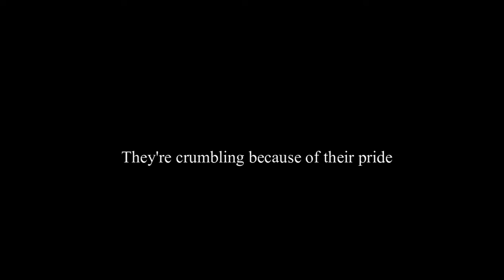Pervert Stranger 2nd Video Teaser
Watch & read the story in wattpad @Chooo_